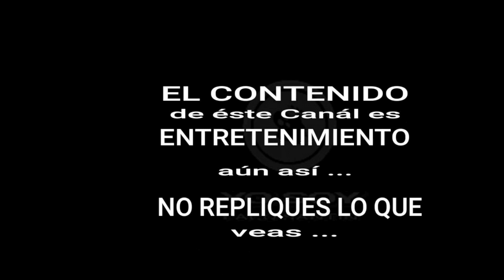PELIGRO EN EL CAMINO DEL CARRUAJE!!